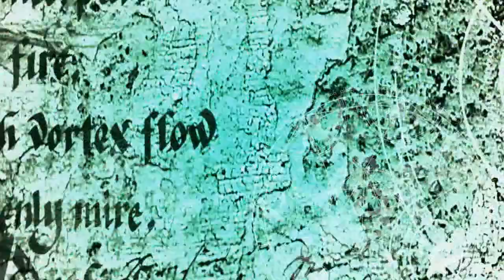Puttina nelanu batti mee pillala vyakthithvam yela vuntundho thelusukondi